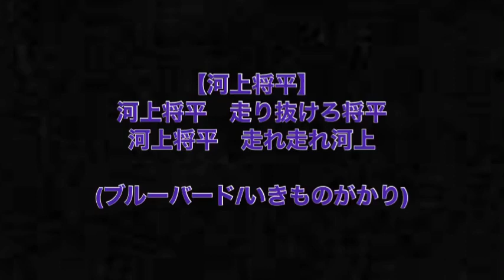藤枝MYFC選手チャント2020 33河上将平